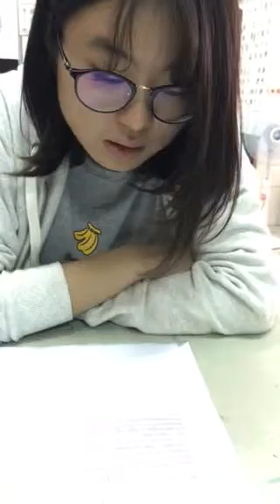悅穎-空中英語教室-感恩節的由來